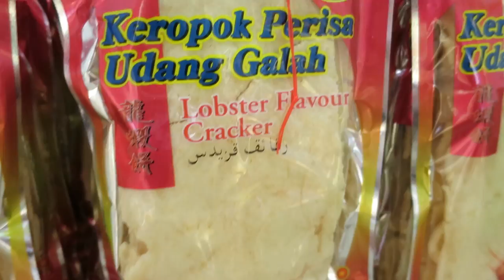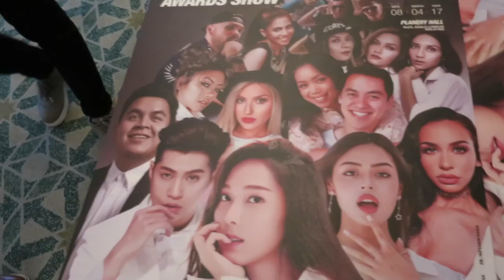MONKEYS ARE EVERYWHERE! - April 06, 2017 - ItsJudysLife Vlogs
Judy's Links

Benji's Links

Vlog Camera We Use:

Blendtec Blender